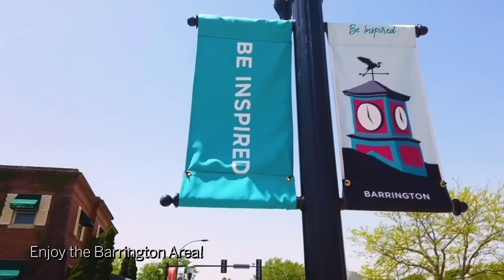163 N Wynstone Drive North Barrington Illinois 60010 Branded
163 N Wynstone Dr is a house in North Barrington, IL 60010. This 7,166 square foot house sits on a 1.02 acre lot and features 5 bedrooms and 5.5 bathrooms. This property was built in 1993.

CREDITS:Showcase Video created and produced by DroNation, LLC. Visit DroNation.net for more information.
"Mystic Waters" Writer: Giovanni Lodigiani (ASCAP)
Publisher: Digital Juice Music, Inc. (ASCAP)